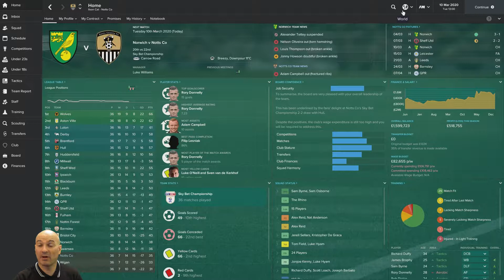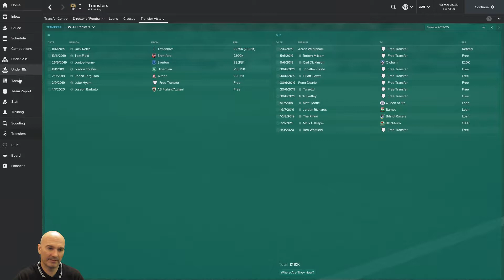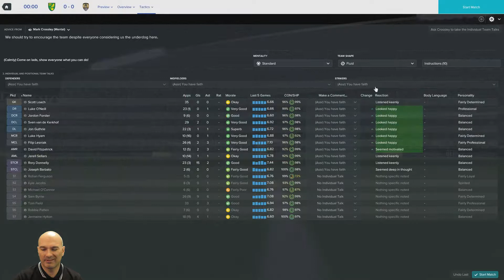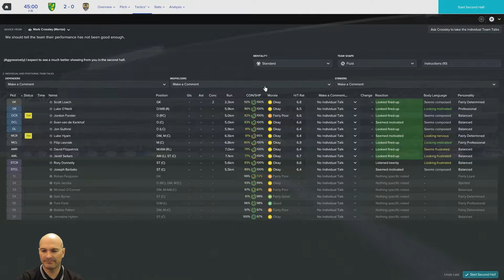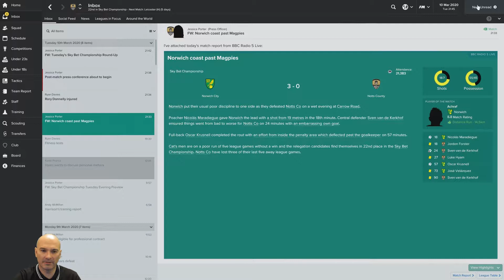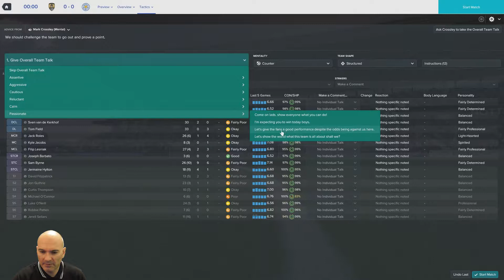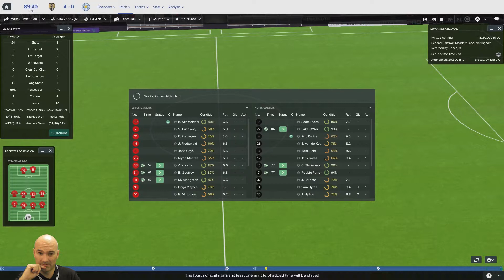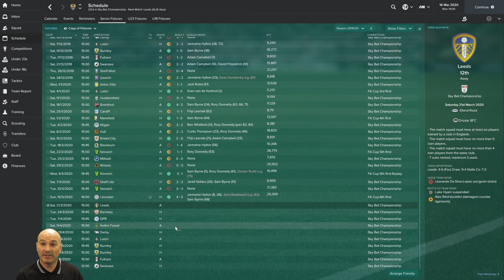Football Manager 2017 | Notts County Challenge #41 | FA cup Rnd 6!!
Football Manager 2017 challenge of the oldest football club in the league, with the attempt of seeing them back in the big time. we've reached the FA Cup Round 6!! and Leicester of the Premiership stand in our way of reaching the Semi-Final - can it be done??

Upload Time will be at 8am every other day